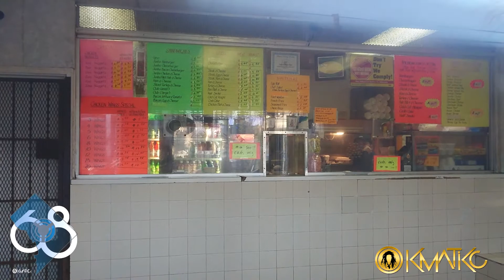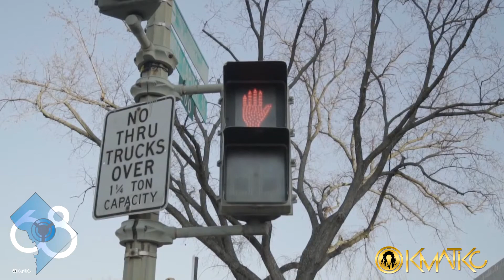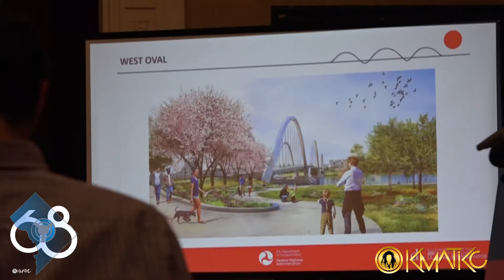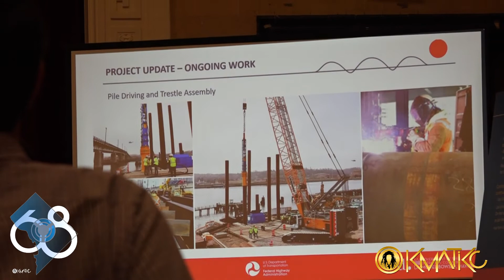"68" Debut Screening Panel Discussion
Busboys and Poets Focus-In! Film Series: Cinema for a Conscious Community hosted the premiere and discussion of the film "68" at their recently opened Anacostia location in Southeast Washington DC.

"68" is an exploration of the physical protection barriers that manifest as symbols of oppression for Black people in Washington DC. The post screening discussion panel was moderated by Jennifer Amo

Keyonna Jones-Lindsay, Executive Director and Founder of the Congress Heights Arts and Culture Center